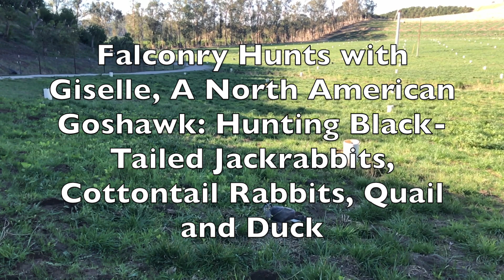Falconry hunting with a Goshawk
Giselle, my North American Goshawk, is now hunting for her 5th season. This video is a bunch of clips of her hunting black tailed jackrabbits, cottontail rabbits, quail and duck. I received her as an 8 day old baby chick, imprinted and raised her, trained her and now have been enjoying hunting with her and am hoping to breed her in the future.

Links to some of the gear I use:

Remote Control Car for rabbit lure pulling
Remote Gamebird Launcher
Small Refrigerator
Dog crate for traveling
Guantlet (Rodeo Glove)
Mews/Dog Kennel
Mews Flooring
Game Shears
Black Rubber Feed tub
Plastic Storage Container
Wire Mesh Hardware Cloth
Bungee Cords
Cat Litter
Spray Bottle
Heating Pad
Food Tupperware
Good Camera for Falconry filming
Food Pouch

*Permits and Licenses are required to hunt with birds of prey and to hunt.